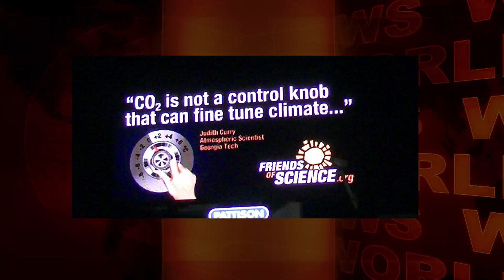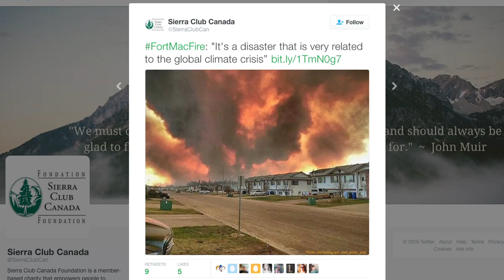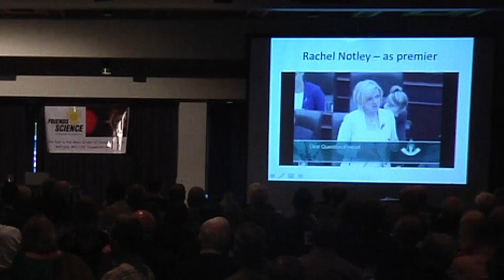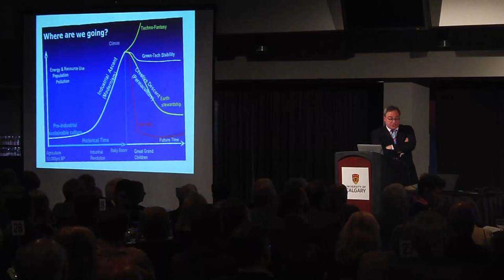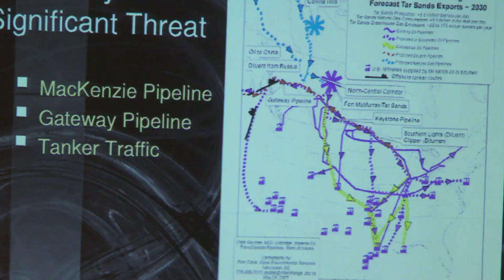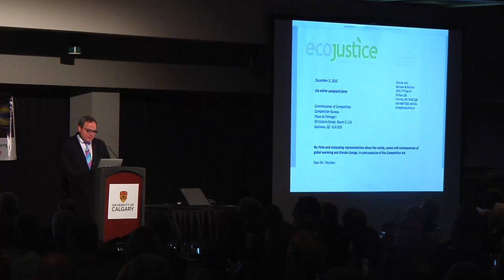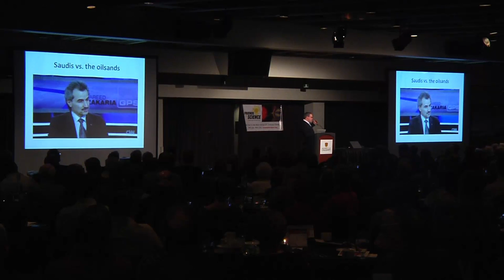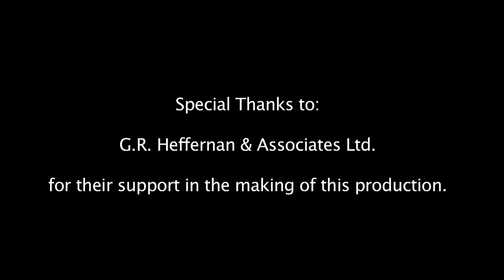Ezra Levant: Climate Leadership Catastrophe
Ezra Levant is a human rights activist, lawyer, author, TV host, Internet entrepreneur and dad.  Author of numerous books and the "Rebel Commander" leader of The Rebel Media, he is renown for his exposes of inconvenient truths.  As guest speaker at Friends of Science Society's CLIMATE LEADERSHIP CATASTROPHE event, May 10, 2016, Ezra walked the audience through the bizarre pseudo-religious affectations of the eco-crowd, with a particular focus on current Canadian government leaders.  He also explored the vast sums of money and influence flooding in from off-shore in a trade war against Canada, all dressed up in 'green.'